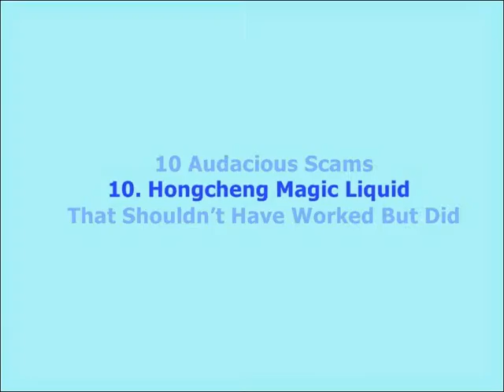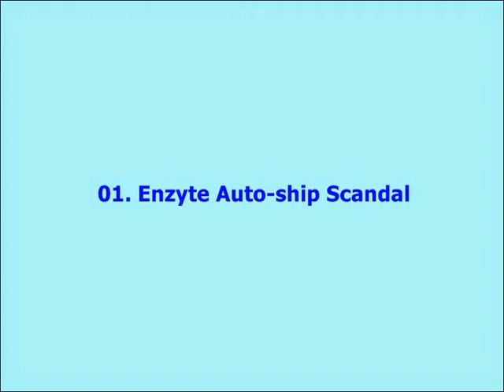10 Audacious Scams That Shouldn’t Have Worked But Did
10 Audacious Scams That Shouldn’t Have Worked But Did